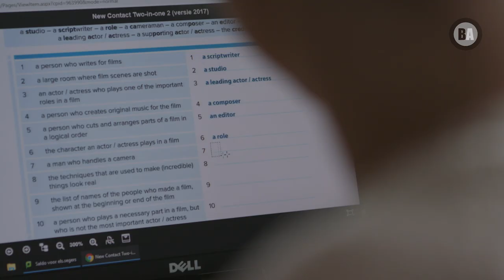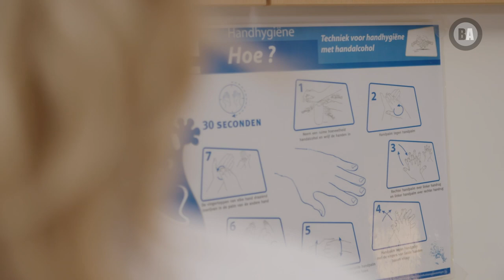3de graad Gezondheids- en Welzijnswetenschappen